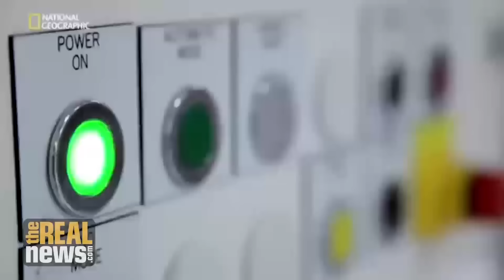"We Need to Electrify As Much Transportation As We Can"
Richard Heinberg, senior fellow at the Post Carbon Institute, says a truly green transportation system would stop relying on cars and discusses the Tesla Model 3 as a mass-market electric vehicle